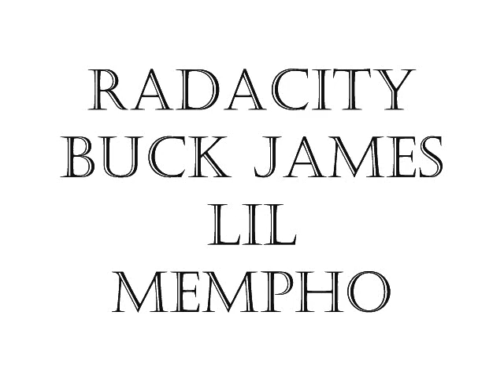FREAK YOU 2009 (NEW JODECI REMAKE)